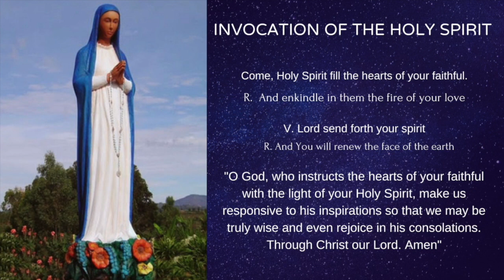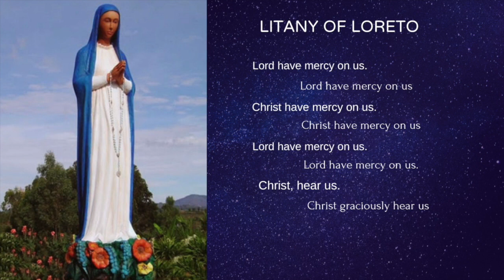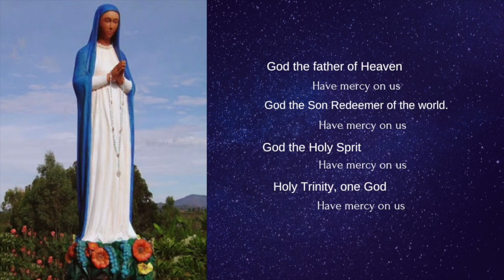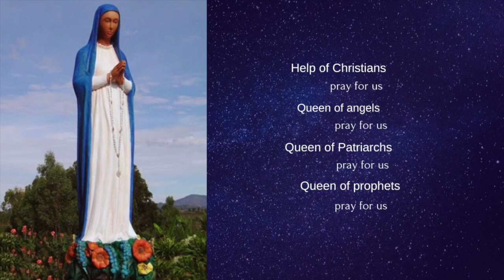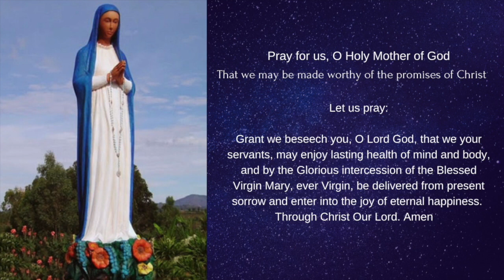33 DAYS OF CONSECRATION TO MARY DAY 2